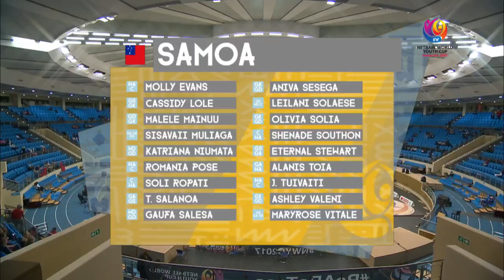Northern Ireland v Samoa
Watch LIVE as Northern Ireland and Samoa battle it out in NWYC2017 preliminary round.

Watch LIVE as NWYC2017 kicks off in Gaborone.